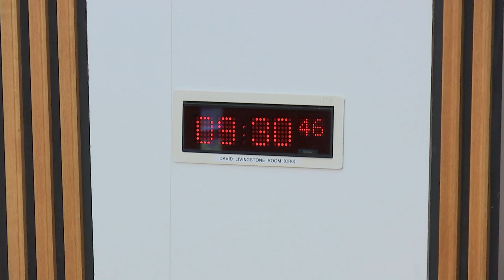Economy, Energy and Fair Work Committee - 18 September 2018